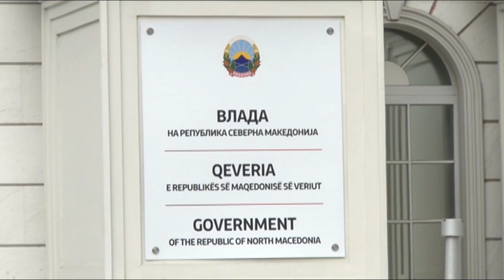Средби за новата влада